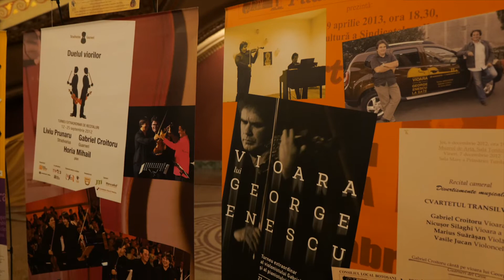Turneul Vioara lui Enescu 2022 a adus în premieră pe scena Ateneului două dintre viorile maestrului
Două viori aflate în patrimoniul Muzeului George Enescu, instrumente atinse de magia unuia dintre cei mai însemnaţi interpreți ai secolului XX, compozitorul George Enescu, au fost văzute și auzite pe 19 noiembrie, la Ateneul Român. Concertul a făcut parte din Turneul Național Vioara lui Enescu 2022.

Violoniștii Gabriel Croitoru și fiica sa, Simina Croitoru, au cântat pe scena Ateneului Român din București, alături de pianistul Horia Mihail, într-un recital extraordinar care a încheiat turneul Vioara lui Enescu la Sate 2022 – 10 ani.